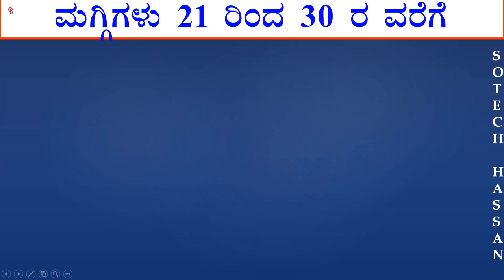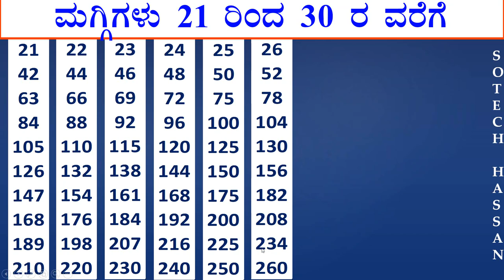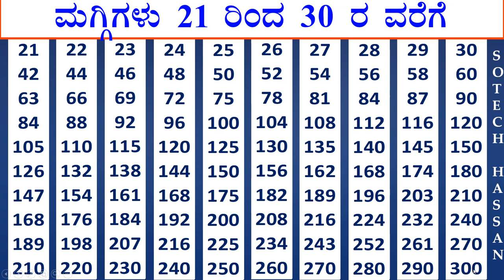ಮಗ್ಗಿಗಳು (ಒಂಟಿ) ಕನ್ನಡದಲ್ಲಿ 21 ರಿಂದ 30 ರ ವರೆಗೆ | Tables (Single ) 21 to 30 in Kannada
Tables 21 to 30 in (Without pair) Kannada : part - 17

ಇಂಗ್ಲೀಷ್‍ನಲ್ಲಿ_ಮಗ್ಗಿಗಳು,
ಇಂಗ್ಲೀಷ್‍ನಲ್ಲಿ_ಮಗ್ಗಿಗಳು_ಒಂದ_ರಿಂಧ_ಹತ್ತರವರೆಗೆ,

ಒಂದ_ರಿಂಧ_ಹತ್ತರವರೆಗೆ_ಮಗ್ಗಿಗಳು_ಇಂಗ್ಲೀಷ್‍ನಲ್ಲಿ